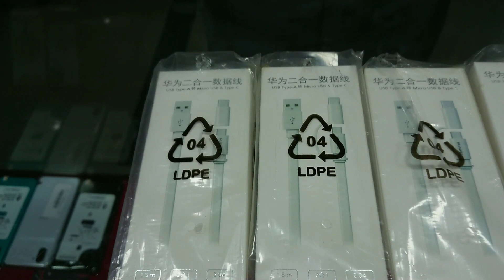Fast Charging Cables Type +B Type for Speedly Charging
Faizan communication
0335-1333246